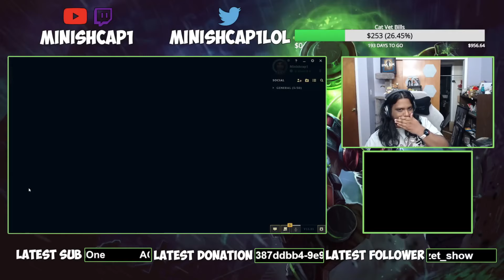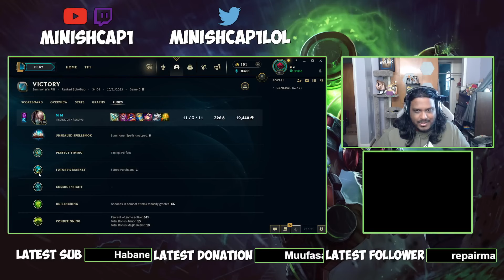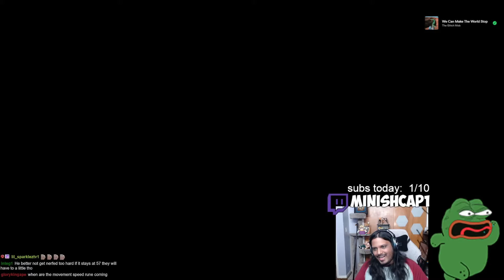3 HOURS OF FULL AP SINGED DESTROYING SOLO QUEUE (AP SINGED MOVIE)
3 HOURS OF FULL AP SINGED DESTROYING SOLO QUEUE (AP SINGED MOVIE)